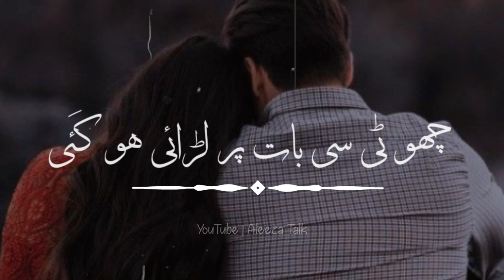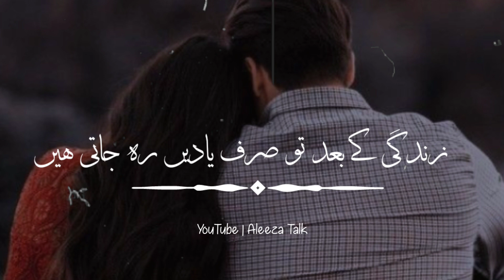Mohabat Mar Nahi Sakti | Story No.47 | By Aleeza Talk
Voice over
Aleeza Kanwal

Your Quries

Aleeza talk
Urdu story
Urdu kahani
Urdu sad story
Emotional story
Sad story
Husband wife story
True story
Moral story
Hindi story
Love Story
Heart Toching Story
kahani story
urdu kahani
sad kahani
urdu emotional kahani